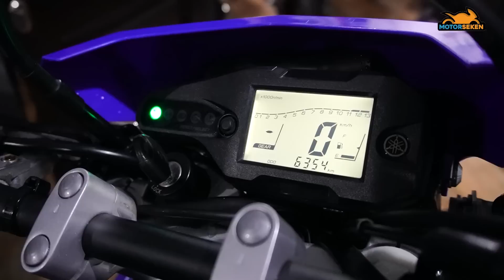UPDATE HARGA TRAIL & SUPERMOTO 2022 BEKAS, CRF, WR, KLX sampai D-TRACKER LENGKAP..!!! l Motorseken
UPDATE HARGA TRAIL & SUPERMOTO 2022, CRF, WR, KLX sampai D-TRACKER LENGKAP..!!! l Motorseken

Kali ini kami berkesempatan main lagi ke Babazjoe Motorsport, spesialis trail dan supermoto 150 cc yang sedang kebanjiran order motor trail idola baru! Yamaha WR155R yang stoknya dikit tapi banyak banget yang nyari.

Apalagi WR155R yang kondisinya sesuai dengan spesialisasi Babazjoe Motorsport yaitu motor trail yang bukan bekas trabasan. Aseeeek...!!! Khusus hanya mau jual trail yang masih kinyis-kinyis bukan bekas main tanah.

Babazjoe Motorsport juga memberikan beberapa tips buat yang mau cari WR155R bekas, kondisi mesin, radiator hingga kelengkapan bodi wajib dicek. Seperti apa koleksinya dan kenapa bisa hanya menjual trail bekas dalam kondisi mulus? Tonton videonya!